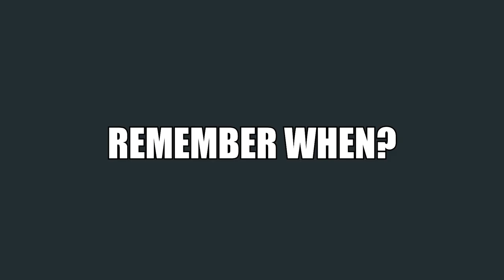Clips of the Month - May 2019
Compilation of some of the best clips and highlights from May 2019